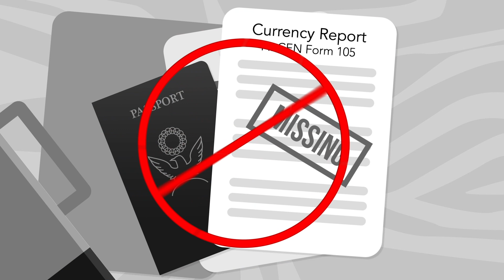FEDS Seized Over $2 BILLION at U.S. Airports from 2000-2016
Law enforcement agencies routinely seize currency from travelers at airports nationwide using civil forfeiture—a legal process that allows agencies to take and keep property without ever charging owners with a crime, let alone securing a conviction. This study is the first to examine airport currency seizures by Department of Homeland Security agencies. It is also the first to use data from the Treasury Department’s forfeiture database, the Seized Assets and Case Tracking System or SEACATS.

Covering 2000 through 2016, the study quantifies just how often DHS agencies have seized currency at airports—and just how much currency has flowed into the federal government’s coffers as a result. It finds DHS airport currency seizures put innocent people’s property at risk without appearing to advance serious crime-fighting objectives. Indeed, in most DHS airport currency seizure cases, a person’s only “crime” is failure to file required paperwork. To ensure another innocent American never loses property unjustly, Congress must reform civil forfeiture.